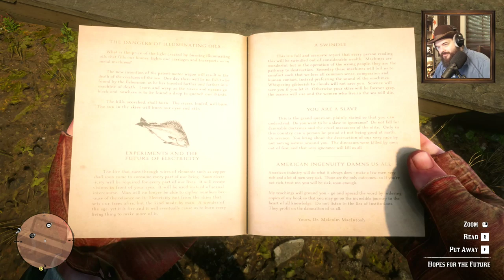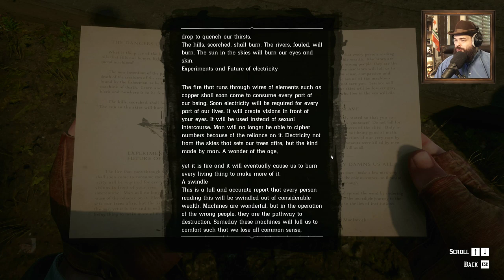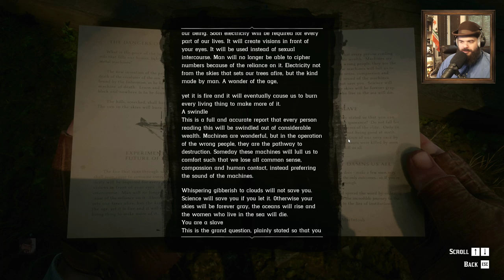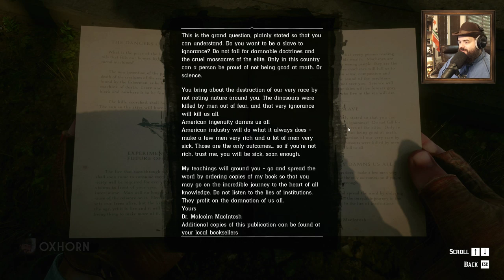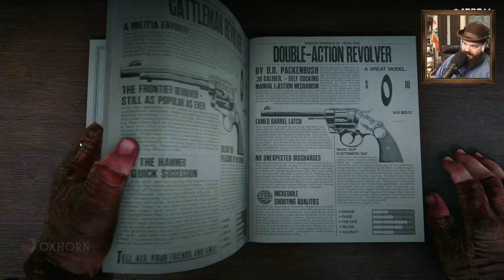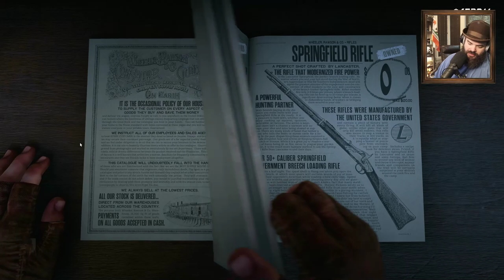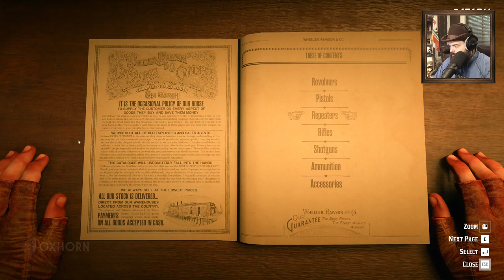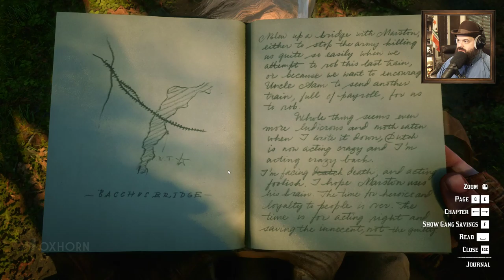Red Dead Redemption 2 Part 23 - Live with Oxhorn